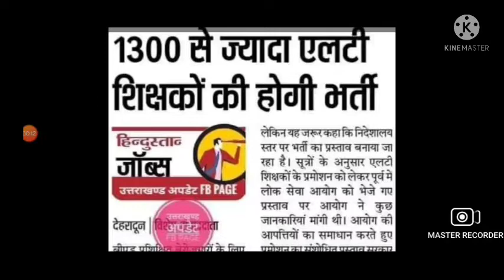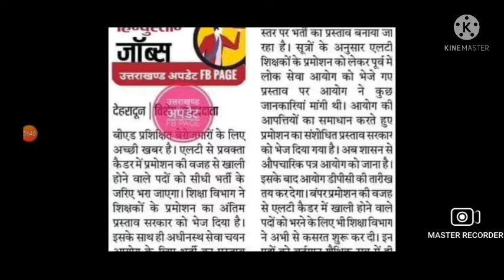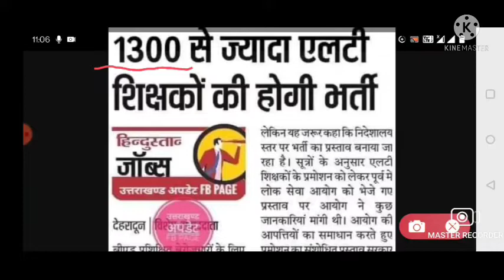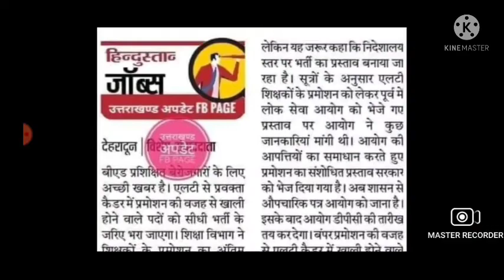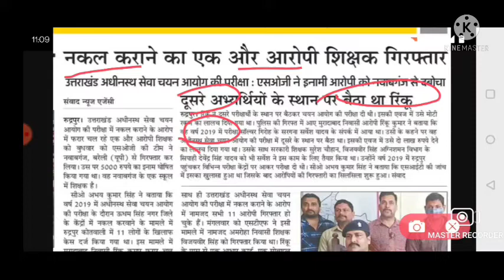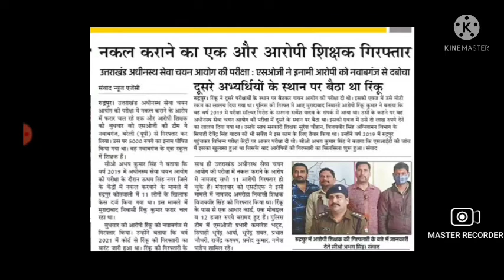उत्तराखंड lt lecturer पद संबंधी लेटेस्ट न्यूज